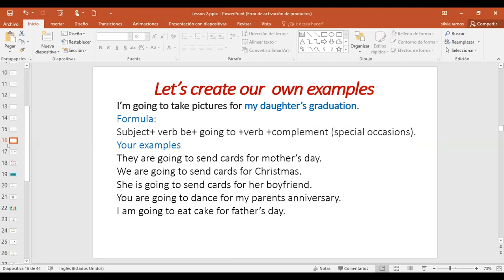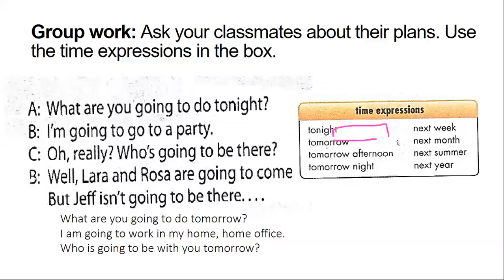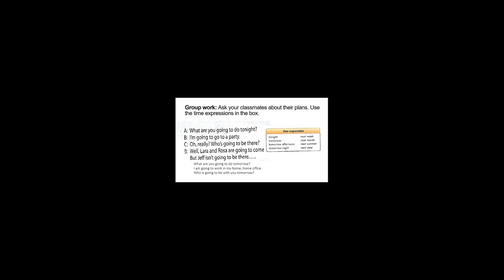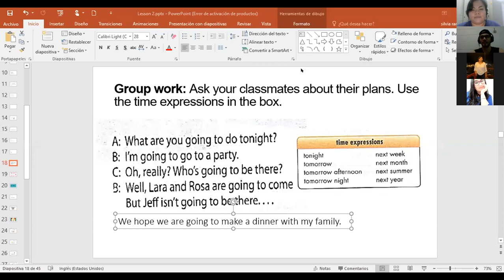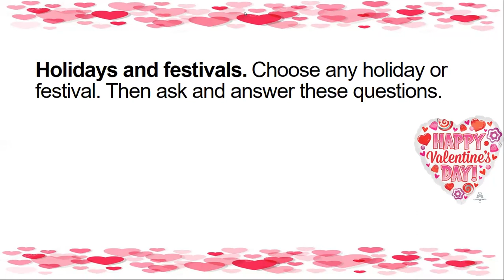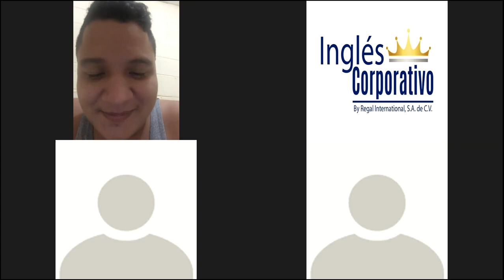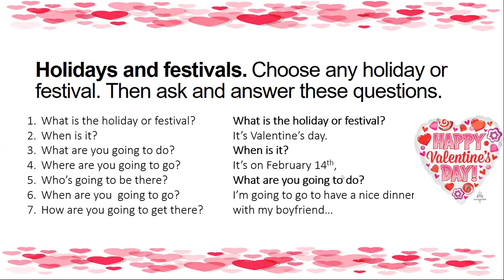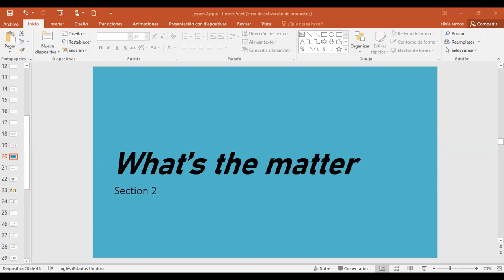Ingles Corporativo-Holidays and Festivals_Be going to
Holidays and Festivals_Be going to